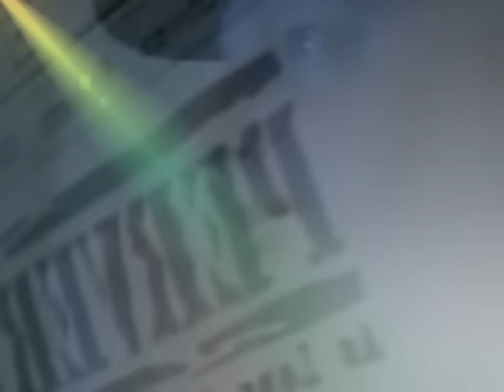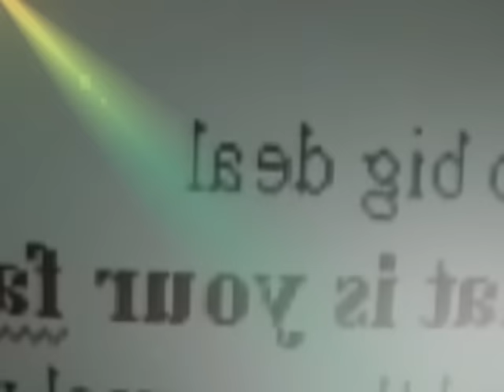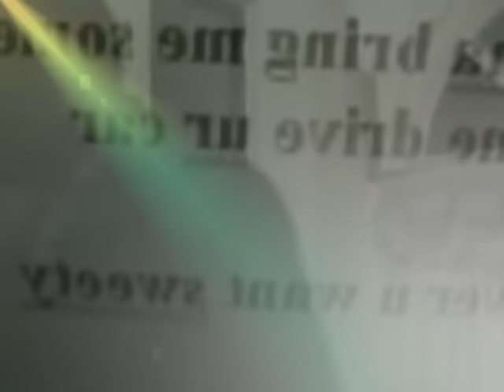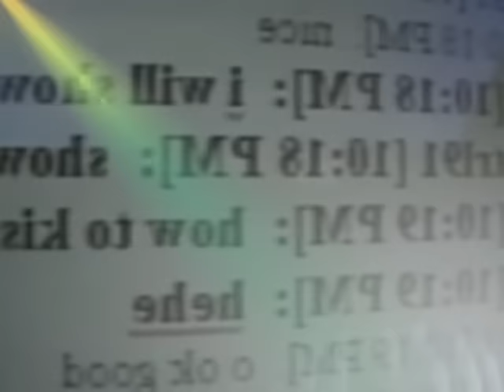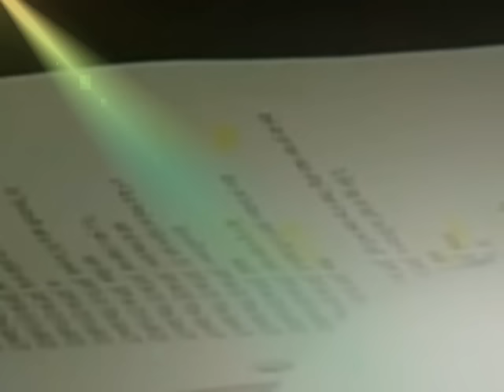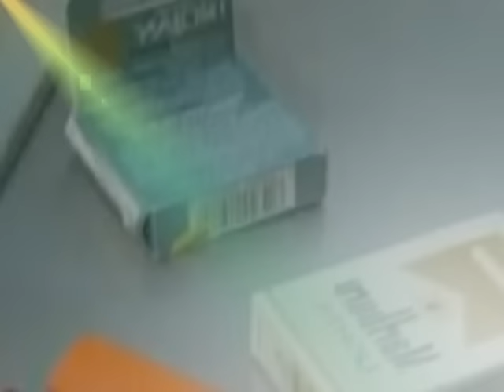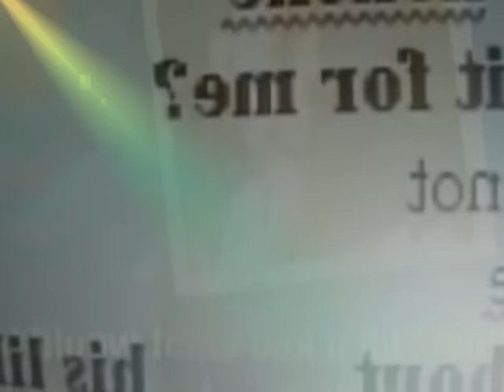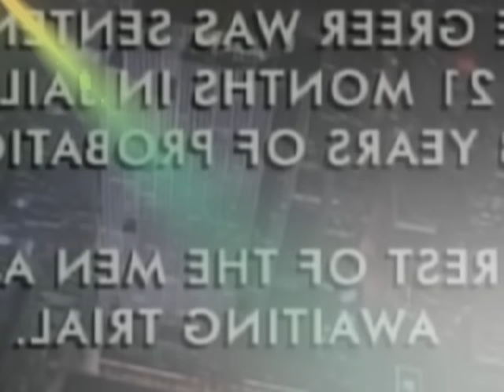Crime story - Fort Myers, FL (PART #2)